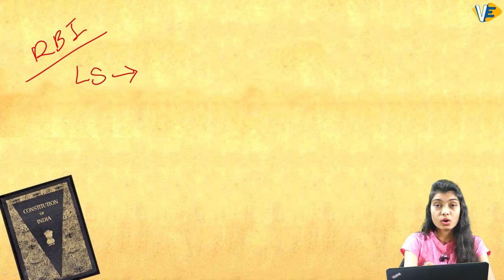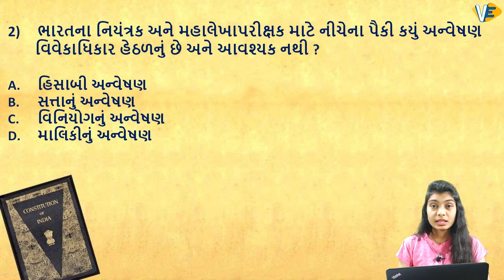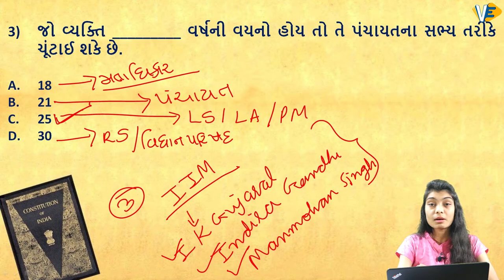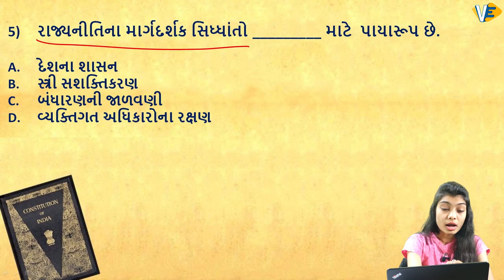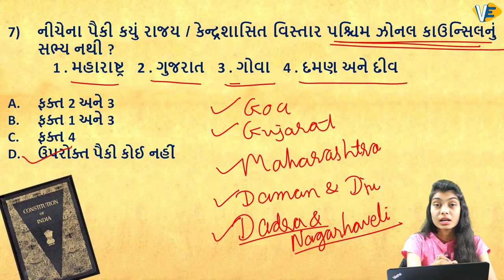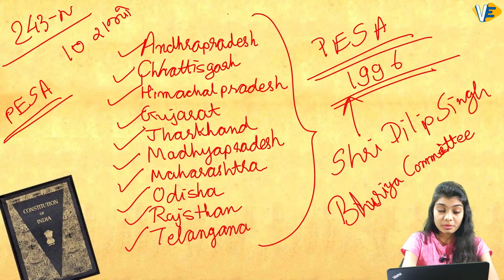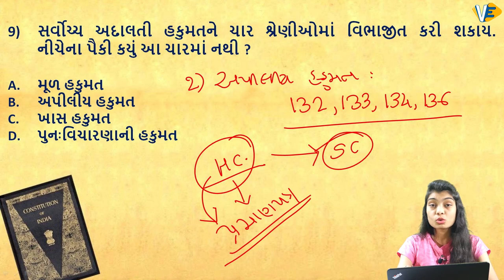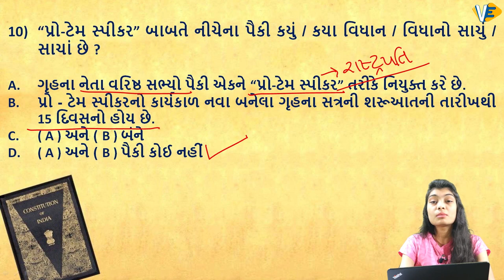Indian Polity | MCQ | Episode-11 | PI/STI Special | GS | By Darshana Ma'am | 7:00 PM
«Protect Yourself & Your Loved Ones From Corona Virus»
A platform for the preparation of Government Competitive Exams Like Bank, SSC, Railway, NTPC, SBI, GPSC, IBPS, RBI and Many More...